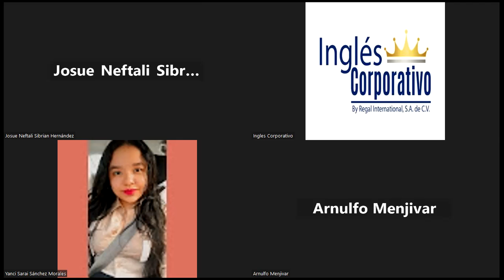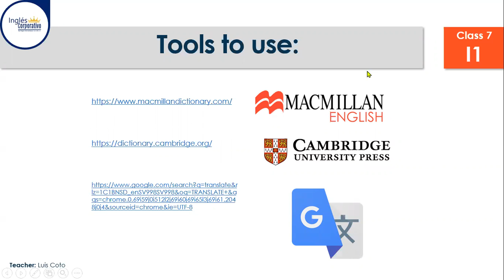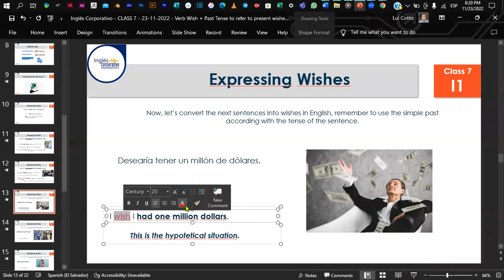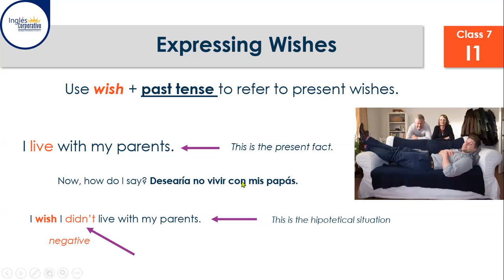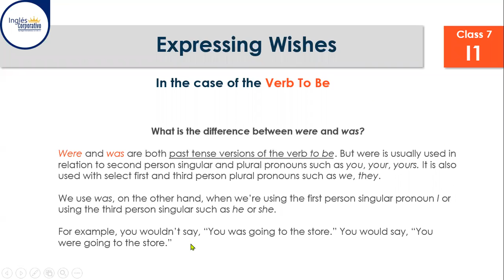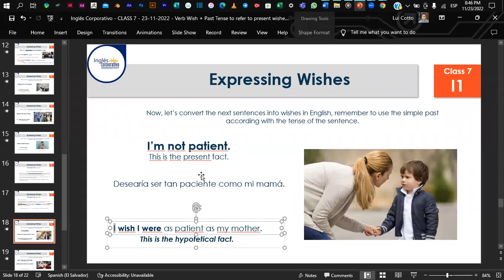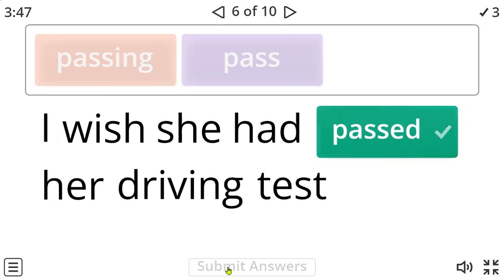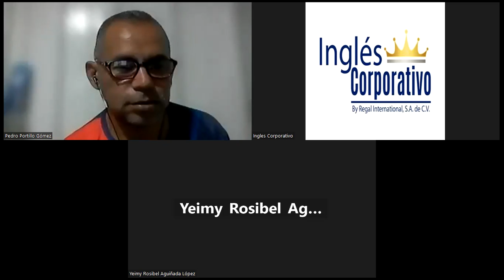Inglés Corporativo - CLASS 7 - 23-11-2022 - Verb Wish + Past Tense to refer to present wishes.